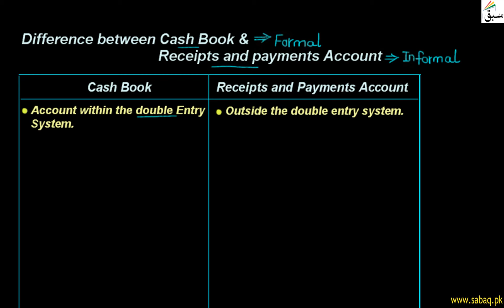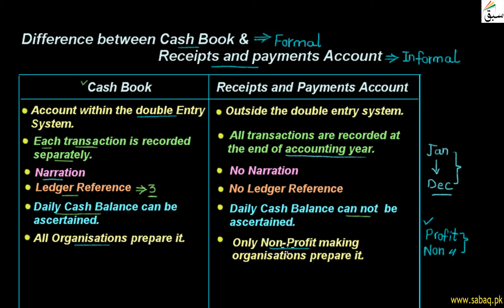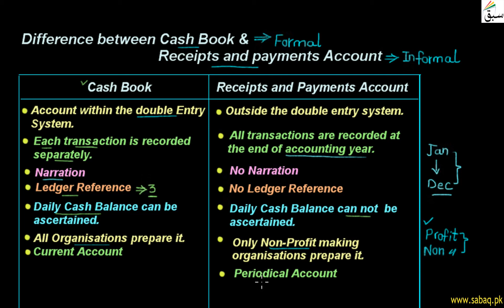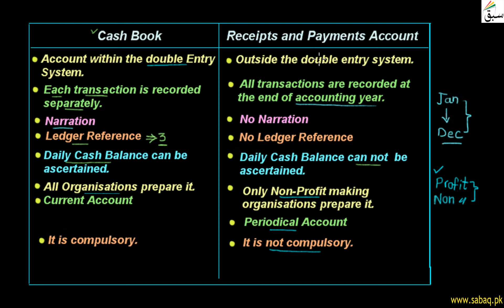Difference between Cash Book & Receipt and Payment Account, Accounting Lecture | Sabaq.pk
This video is about: Difference between Cash Book & Receipt and Payment Account . Practice tests and free video lectures for Physics, Chemistry, Biology, Math’s, Computer Science, English & more subjects are also available at Sabaq.pk. So, subscribe to Sabaq.pk/Sabaq Foundation now and get high marks in your exams.

CLASSES WE COVER AT SABAQ.PK / SABAQ FOUNDATION:

1. KG
2. Class 1
3. Class 2
4. Class 3
5. Class 4
6. Class 5
7. Class 6
8. Class 7
9. Class 8
10. Class 9
11. Class 10
12. Class 11
13. Class 12
14. Class 13
15. Class 14
16. MCAT
17. ECAT
18. CSS

BOARDS WE COVER AT SABAQ.PK / SABAQ FOUNDATION:

1. FBISE
2. Sindh Board
3. KP Board
4. Balochistan Board
5. Cambridge

STUDY MATERIAL WE OFFER AT SABAQ.PK / SABAQ FOUNDATION:

1. Physics Lectures
2. Chemistry Lectures
3. Mathematics Lectures
4. Biology Lectures
5. English Lectures
6. General Science Lectures
7. Computer Science Lectures
8. General Math Lectures
9. Accounting Lectures
10. Statistics Lectures
11. Advance Accounting Lectures
12. Cost Accounting Lectures
13. Practice Tests
14. Physics Practical
15. Chemistry Practical